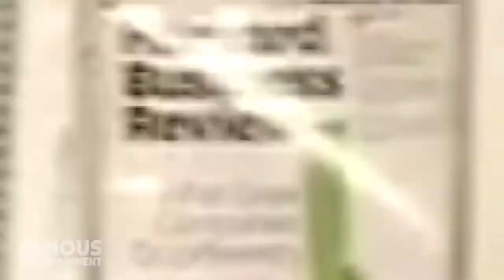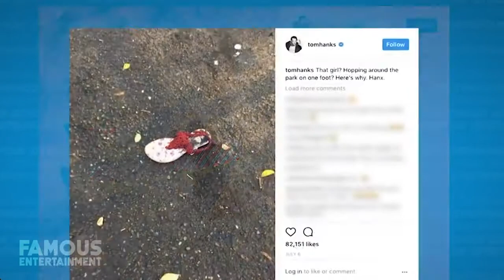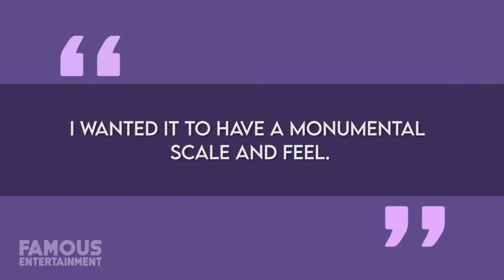TEN WORLD FAMOUS CELEBRITIES WHO LIVE IN CANADA | PRESENTED BY JOHN MacARTHUR WORLD TRAVEL CHANNEL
Courtesy of Famous Entertainment [Many Thanks!]:

10 Celebrities Who Live In Canada | House Tour | Justin & Hailey Bieber, Celine Dion & More

While LA remains the timeless hub for celebrities, these days they’re buying properties all over. In this series, we’re going to checking out some of their homes all around the globe. With that in mind, today we’re turning our eye a little bit closer to home –my home - as we investigate the nicest Celebrity Homes in the Country of Canada. Often regarded as the United States’ little brother, if you’ve ever actually stepped foot in the country than you know just how remarkable it can be. Not only is it one of the most beautiful countries in the entire world to explore, it’s also got the type of crime rate that’s the envy of other countries the world over and an education system that sees more funding than most others as well. It also just so happens to be a multi-cultural melting pot with a culinary scene that’s second to none and, of course, that trademarked sense of Canadian humor. With a population of just under 40 Million, Canada is actually the second largest country in the world in terms of total area, which means there’s lots of open space for some of its richest citizens to build some truly spectacular homes and they aren’t the only ones. Some of Hollywood’s biggest stars have also bought homes up here, whether they’re Canadian or not